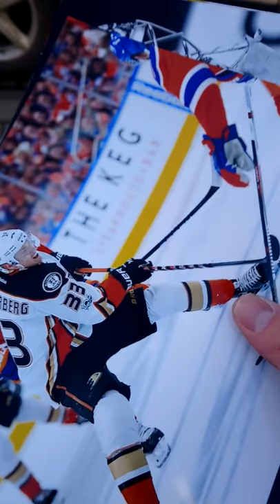Jakob Silfverberg signs an Anaheim Ducks photo for DAGR Sportscards and Collectibles in Edmonton